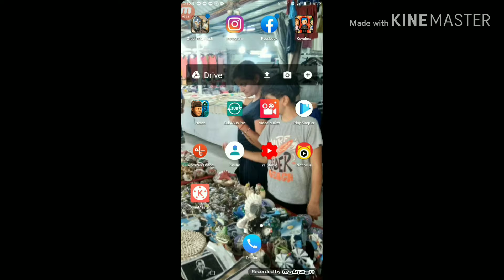Edit yapmaya çalıltım 10.sanıyeye al açıklama oku mrk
Evet öncelikle teneke kafaları biliyosunuzdur onun yaptık larını örendim nediyon aq diyenler için şimdi araba pususundan agaç pususuna geçıyo sonra araba pususuna geri nidonü yo bende myle yapcam evet ozendim bu ilk editlerim